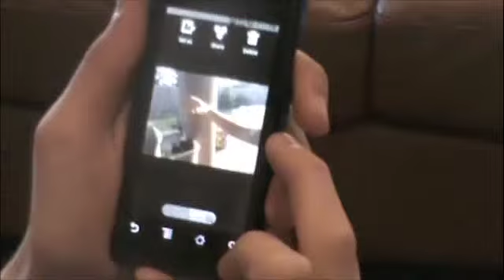Good Limb Hunting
A simple deleting of Paws' arm leads to a CRAAAZY adventure. (Music: Exhibit A by the Features, Rockers to Swallow by Yeah Yeah Yeahs)